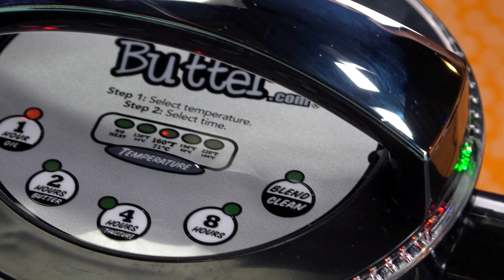Spicy Asian Marinated Pork Skewers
You have to try this amazing pork marinade made right inside the MagicalButter Machine! You'll want to have some of this around all summer long!

Join our Magical Community and stay up to date on our latest products, recipes, and events by following us on our social channels!